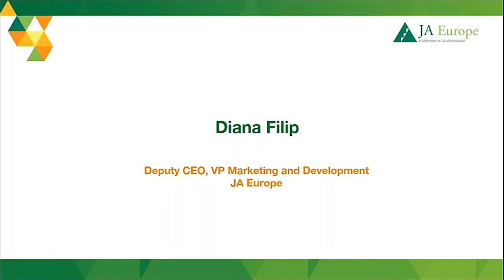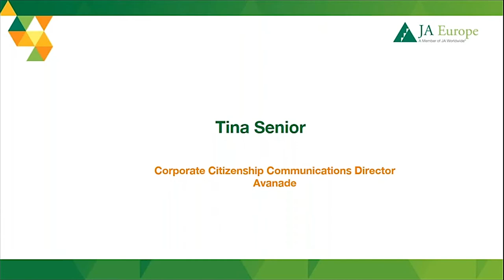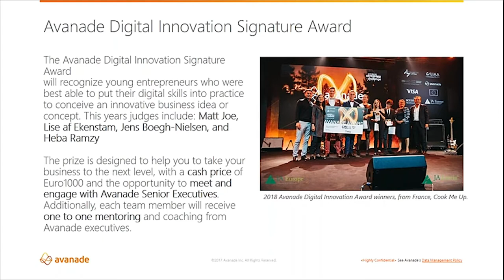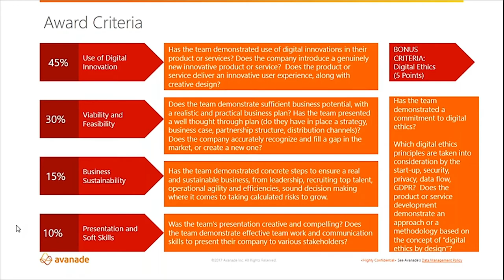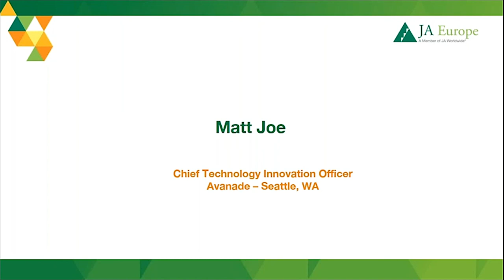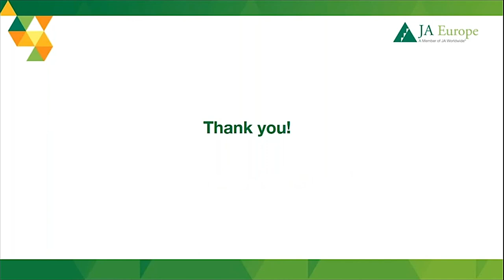Avanade Webinar 15 05 19